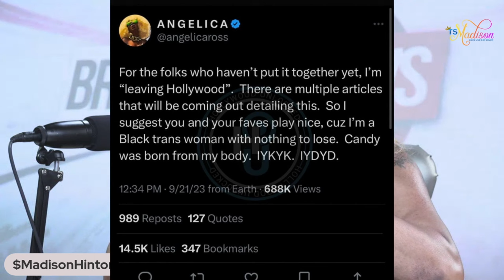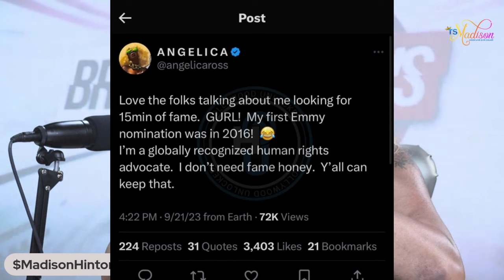Ts Madison - Angelica Ross Leaving Hollywood